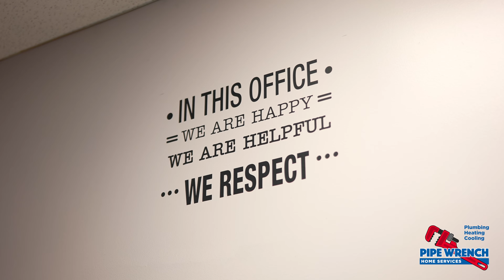Meet Our Team I Dannette Lightsey I CSR